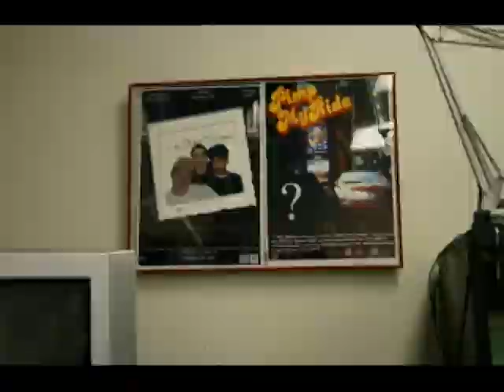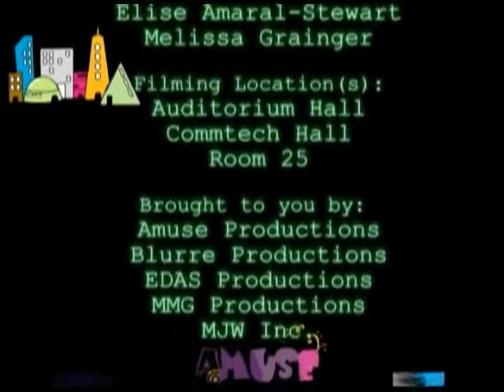Sleeping and Dreaming at HHS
A typical Comm Tech Dream